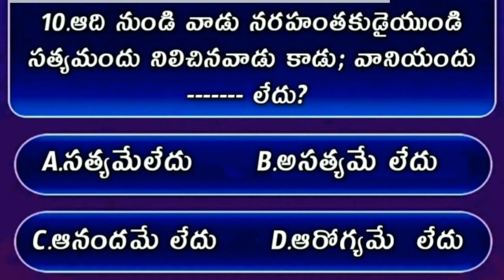Bible Quiz On Jhon The Gospel #48 | Bible Quiz In Telugu | యోహాను సువార్త నుండి బైబిల్ క్విజ్